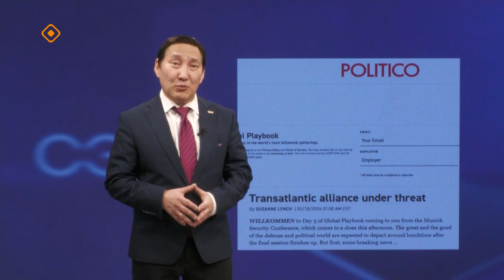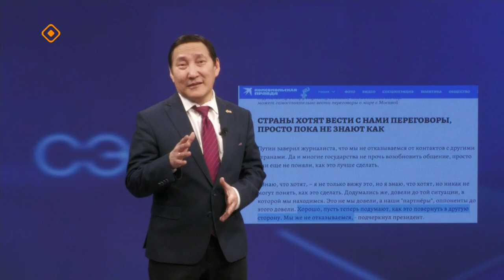«Сэмсэ тыл»: Авдеевка куораты Россия аармыйата хонтуруолга ылла (19.02.24)